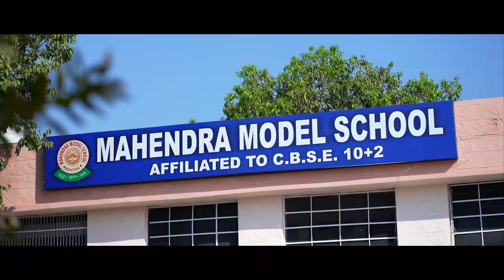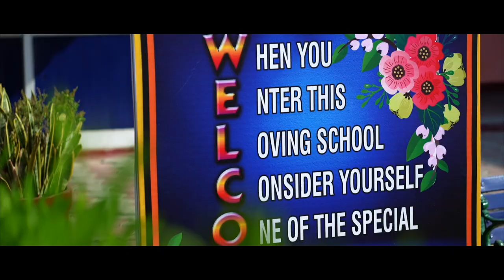MAHENDRA MODEL SCHOOL